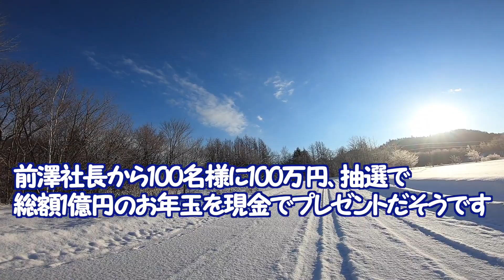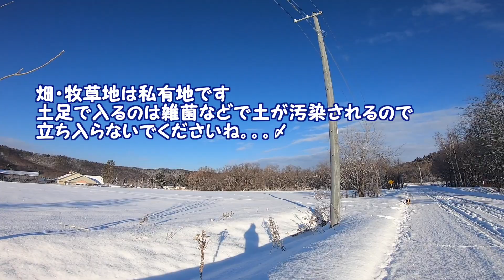YouTubeに投稿して10年、雪道を犬と散歩しながら語ってみた 🐾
10年前はYouTubeがこんな風に進化するなんて思ってなかったな